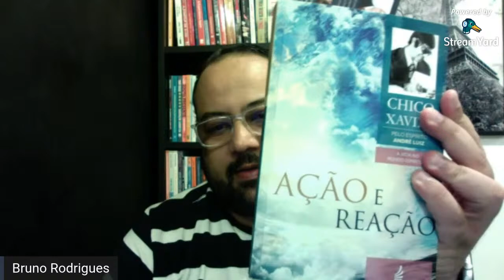Palestra: Iluminação Interior com Bruno Rodrigues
Bruno Rodrigues é psicólogo e palestrante.